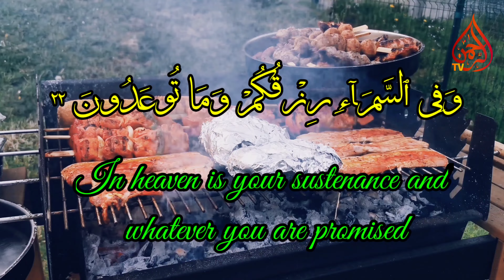Dua to get rid of Excessive Hunger | Helps in Fasting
Dua to get rid of excessive hunger specially during fast. It helps to control to hunger specoa;;y in ramadan fast. gives peace inside out. Recite during fast